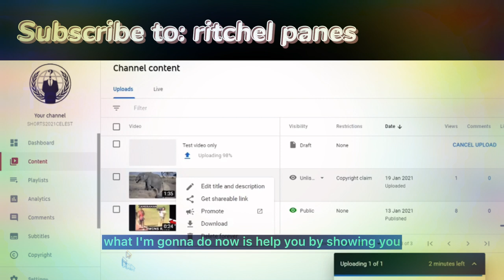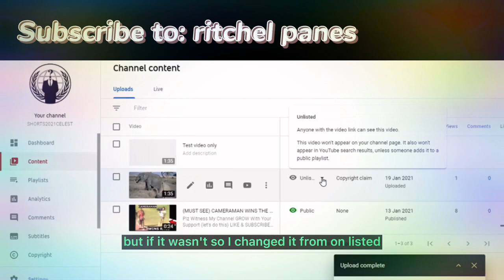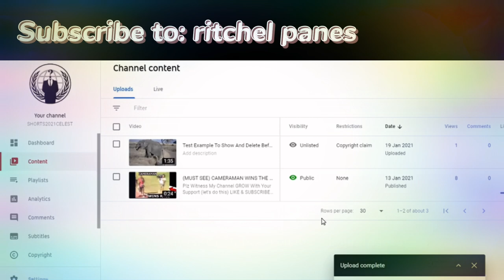HOW TO AVOID COPYRIGHT CLAIM in YOUTUBE/must watch here